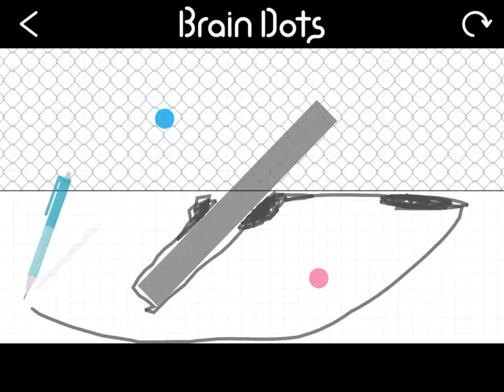I have cleared a popular stage on Brain Dots!